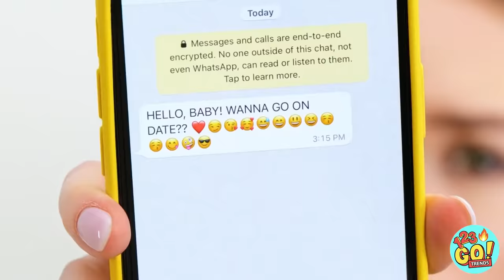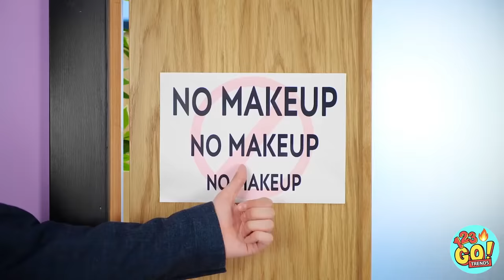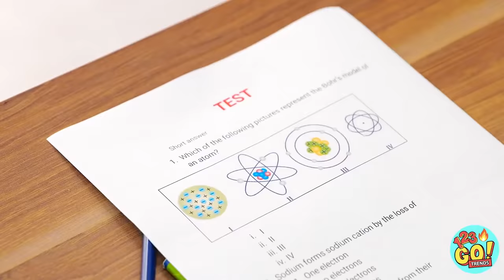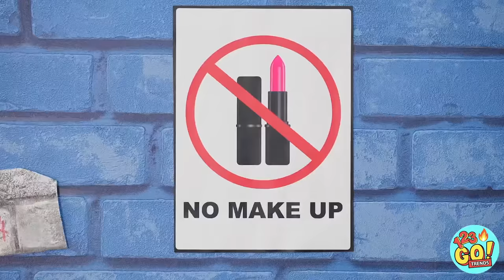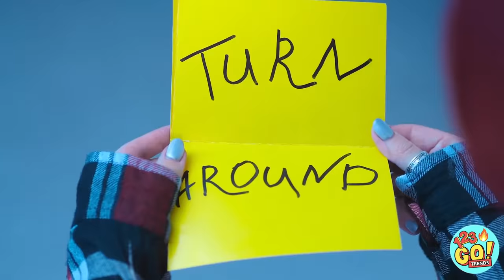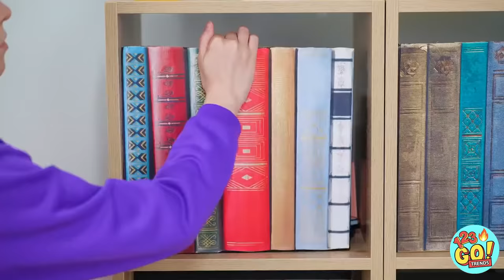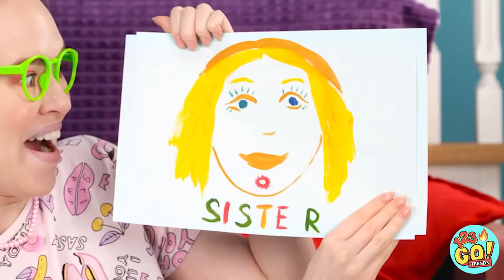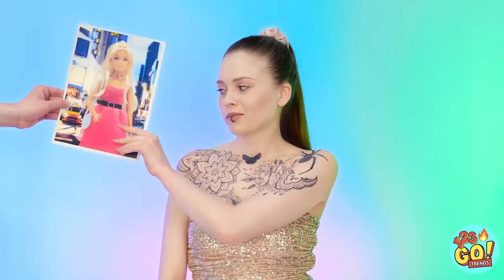FROM NERD TO POPULAR IN 1 MINUTE || Makeup Transformation! SFX Tutorial Beauty By 123 GO! TRENDS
Sometimes, things can look a little dull. But that can be fixed — With a few makeup tricks, that is.